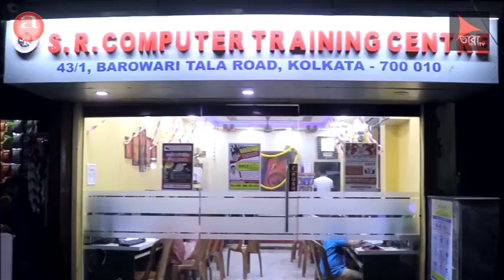DANCE DANCE nacho to dekhi 3 EPISODE 5 PART B TARA TV & RPLUS GOLD 480 AVIJIT SIR GUEST PERFORMENCE